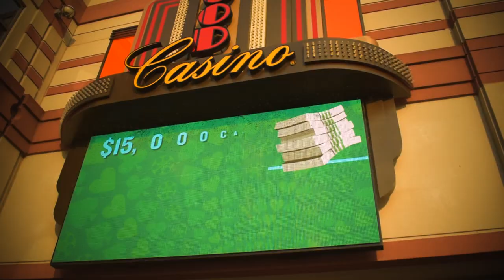Beretta Vybez - THIRTY (shot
Beretta Vybez - THIRTY

Credits:
shot by luke bivins and jarrett zaabel
edited by jarrett zaabel
produced by yung forest